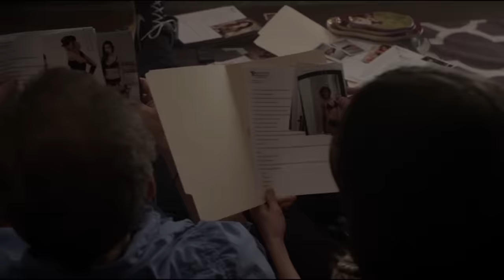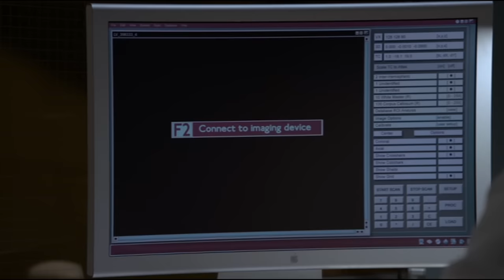"We're NOT Here to Judge Anyone's Fetish" | House M.D. | Screen Bites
Adams and Chase discover their patient's big secret: his girlfriend is a doll and they decide to talk to him. What they had not expected was that the patient isn't suffering from delusions or a serious mental illness.

Season 8, Episode 17 "We Need the Eggs": House and the team treat a man who sheds tears of blood; when House acts out when his favourite prostitute decides to leave the business.

House M.D. (2004) SYNOPSIS:At fictional Princeton Plainsboro Teaching Hospital in New Jersey, prickly genius Dr. Gregory House tackles health mysteries as would a medical Sherlock Holmes, all the while playing mind games with colleagues that include his best friend, oncologist James Wilson. House, an acerbic infectious disease specialist, solves medical puzzles with the help of a team of young diagnosticians. Flawless instincts and unconventional thinking help earn House great respect, despite his brutal honesty and antisocial tendencies.